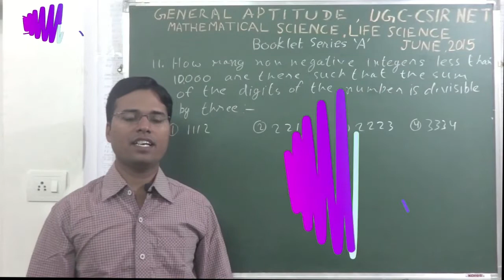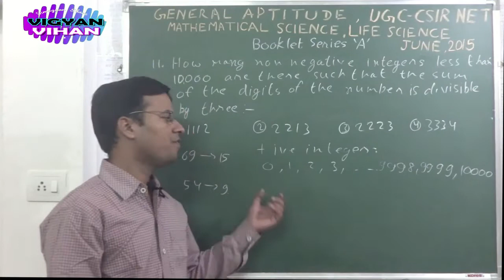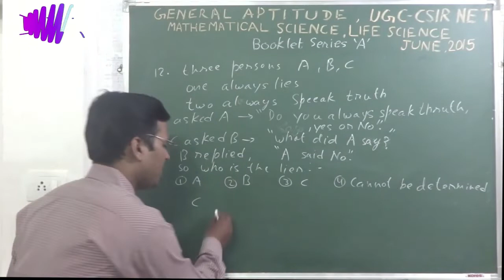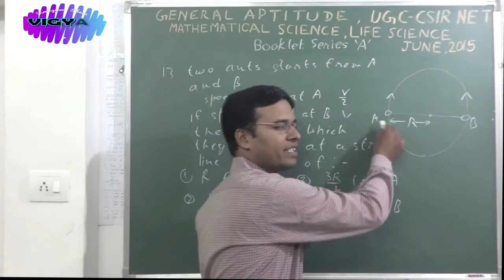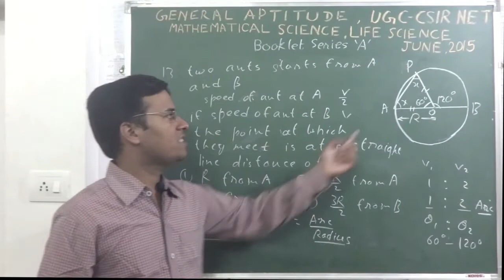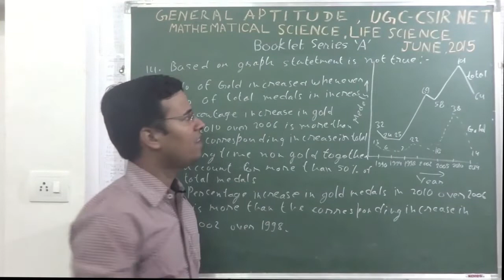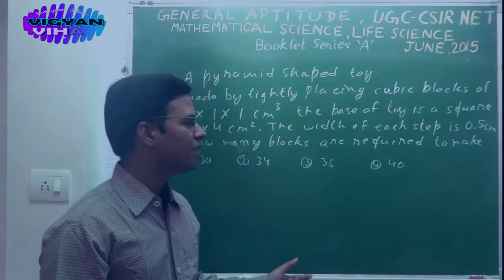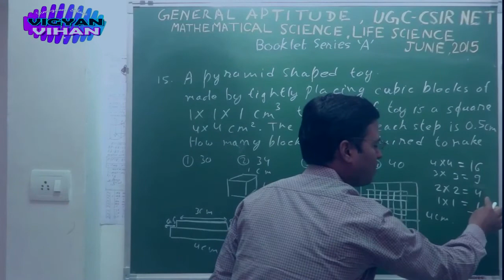UGC-CSIR NET June 2015 |General Aptitude prob 11-15| Maths, Life Science @ 3/4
142. Your favorite channel Simagyan Knowledge Share
is now VIGYAN VIHAN
Short cut methods
for 100% sucess
Solution Series with Explanation Major Part General Aptitude
with a complete guidance practice sets
UGC-CSIR National Eligibility Test
Lecturership
Junior Research Fellowship
Examination JUNE-2015  Part-A
Physical Science,
Chemical Science
Mathematical Science
Earth Science
Research Aptitude Solution Series
Problem Solving Aptitude
General Aptitude